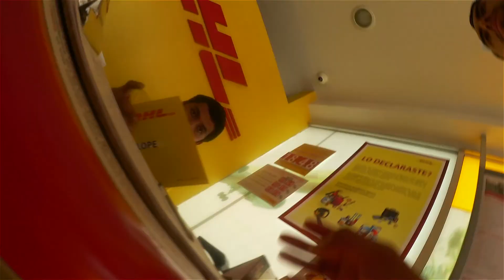El Departamento De Migración Me Mando Una Carta!!! 👮🏻🤚🏻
Mayo 29,  2017 || Vlog 2,602
El Consulado de Estados Unidos De Nortemérica quedo de mandarme la visa pero me mando una carta muy sospechosa  - DeltaEnrique Vlogs